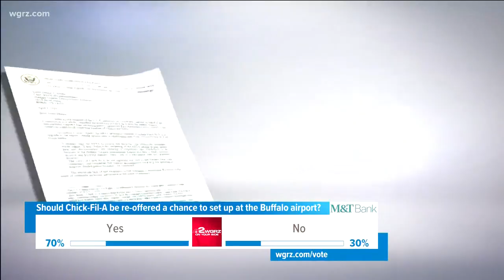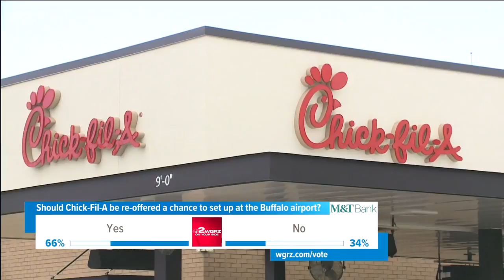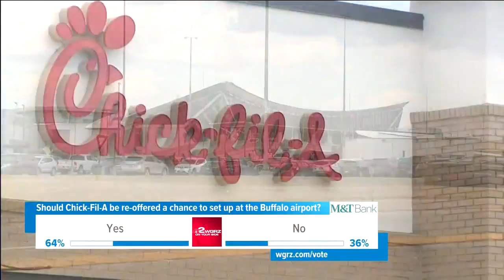Should Chick-Fil_a be Re-offered A Chance To Setup At The Buffalo Airport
Accept or deny Chick-fil-a lies with Delaware North